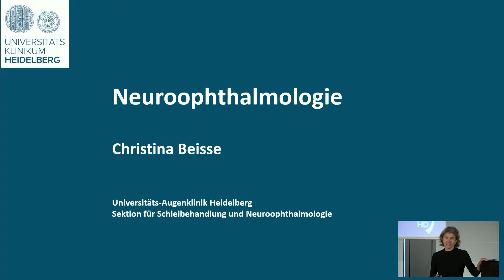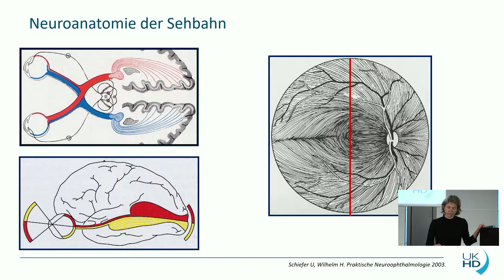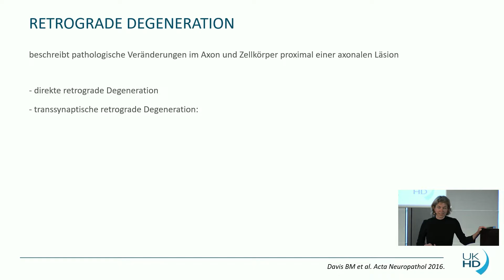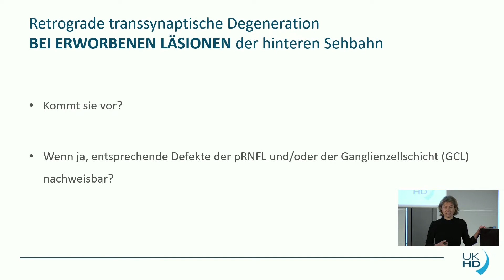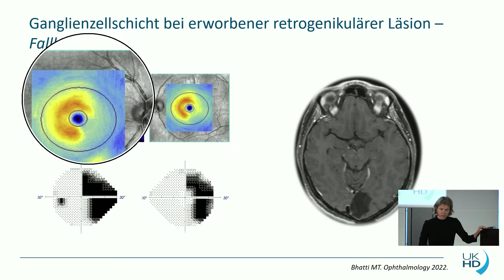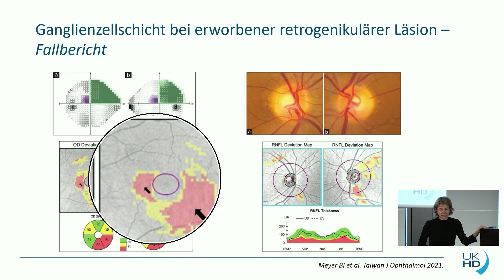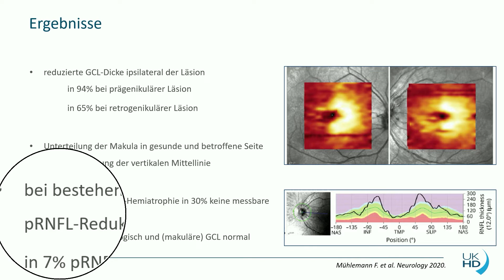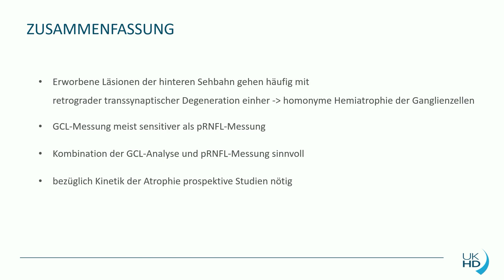🇩🇪 Neuroophthalmologie – PD Dr. Christina Beisse | Kompetenztage Auge 2022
PD Dr. Christina Beisse (Universitäts-Augenklinik Heidelberg) gab im Rahmen der interdisziplinären Kompetenztage Auge am 09. Juli 2022 in Hamburg ein Update zur Neuroophthalmologie mit Schwerpunkt der retrograden transsynaptischen Degeneration der Sehbahn. Damit schlug sie eine Brücke zu Prof. Christian Mardins und Dr. Axel Petzolds Vorträgen:
Erhalten Sie in unserer Videoreihe zu den Kompetenztagen Auge weitere spannende, neue Einblicke zum Einsatz moderner diagnostischer Bildgebung sowie zur Anwendung ganzheitlicher Therapieansätze aus den Fachgebieten der Humangenetik, Kardiologie, Diabetologie, Mikrobiologie und Neurologie

KAPITEL
00:00 - Neuroanatomie der Sehbahn
06:41 - Retrograde transsynaptische Degeneration
09:50 - Retrograde transsynaptische Degeneration bei frühkindlicher Schädigung der hinteren Sehbahn
14:28 - Retrograde transsynaptische Degeneration bei erworbenen Läsionen der hinteren Sehbahn
32:42 - Zusammenfassung